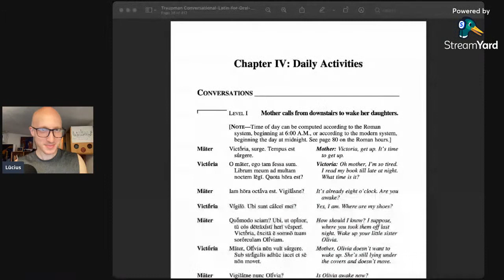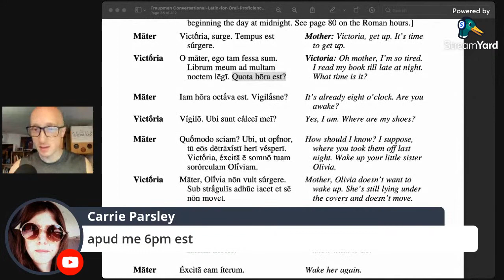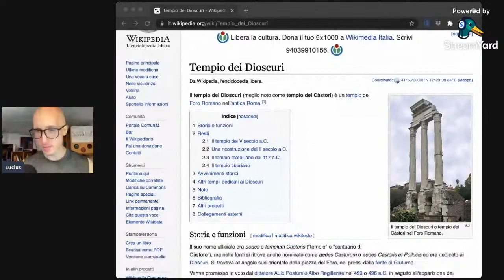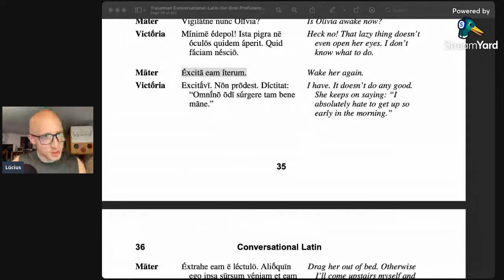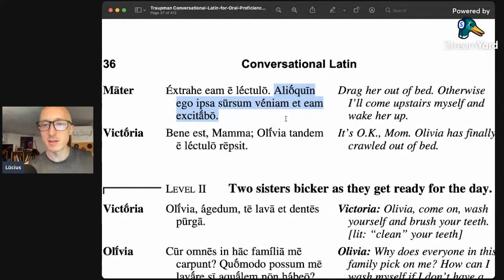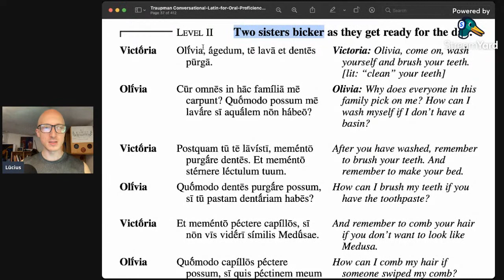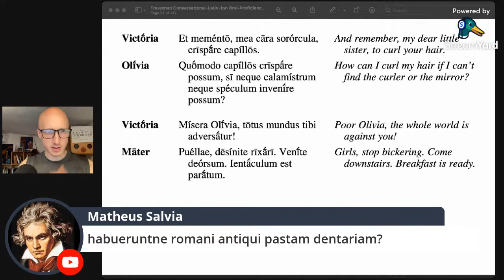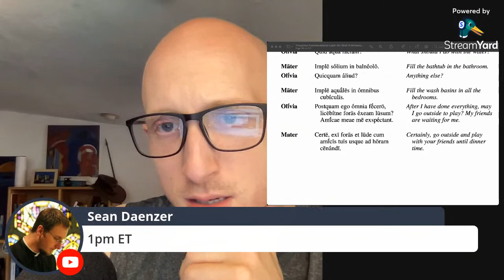Learn Latin Live! Beginner Conversational Latin: Daily Activities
Learn Latin Live! Beginner Conversational Latin for people with little or no experience with reading or speaking Latin. This livestream will be conducted in Latin, and those present will interact with me as students in a classroom in a low pressure, highly relaxed environment, giving you the chance to learn to speak Latin TODAY! 😃

We will be using the famous book by Traupman: Conversational Latin for Oral Proficiency, which you can find on Amazon here:

☕️ Like my mug?